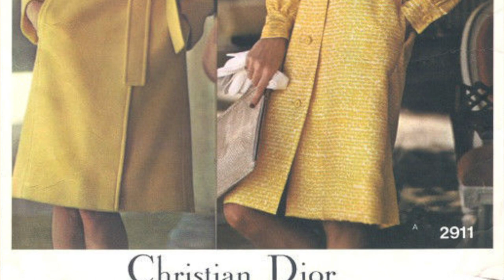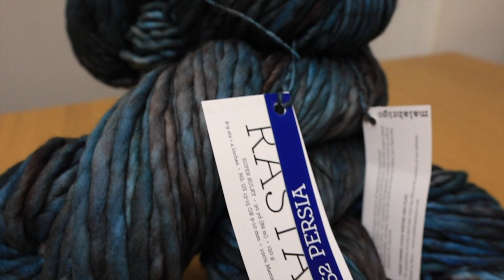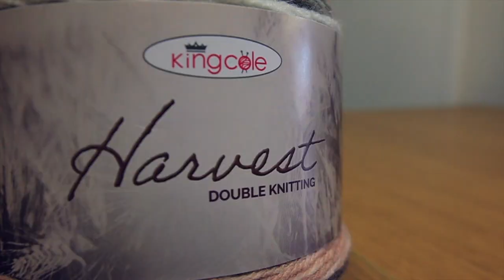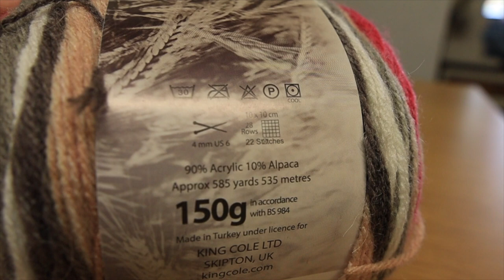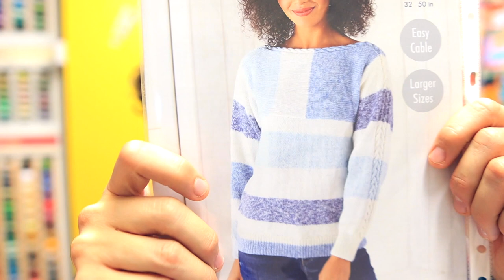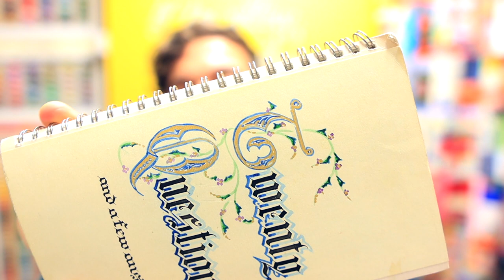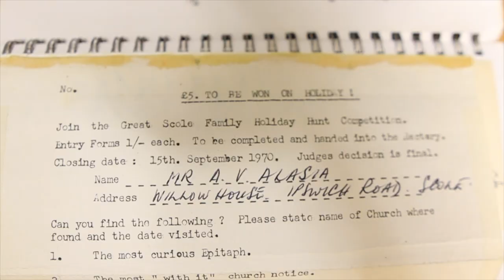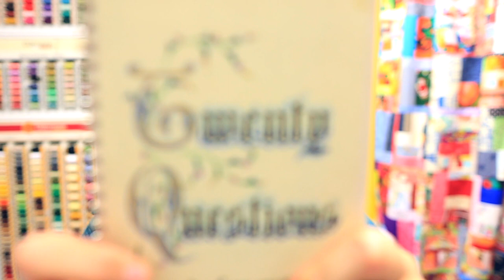Sweater weather, new yarn colours and an amazing find | S3 E10 Knitting Podcast Sewing Show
Last in the Season...but don't worry, I'm back to launch a brand new season on November 6th with a LIVE!!!  Join me Live on 6th November 8pm GMT.

Ep10 Season 3. Sweater Weather! I've got my big knits out - have you? I talk about the West Knits MKAL 2022, loads of shop updates! New colours in Malabrigo Rasta and New yarn 'Harvest' from King Cole and New Fabric in from Timeless Treasures. Plus. a heartwarming tale of something I found in the garage! Enjoy.
Stuart

Content Timings:
00:00 | Intro - 10second show preview
00:25 | Sweater Weather
01:55 | The Game of Thrones Coat Sequence
05:25 | LIVE announcement
05:51 | Clue 1 MKAL 2022
09:42 | Just for Fun - Guess the Year
11:09 | Shop Updates - New Stock
11:37 | Malabrigo Rasta - New Colours
14:23 | New Yarn - King Cole Harvest
18:00 | New Fabric - Timeless Treasures
23:10 | Story - An amazing find
33:56 | Gallery
35:00 | Guess the year answer
36:58 | End of show